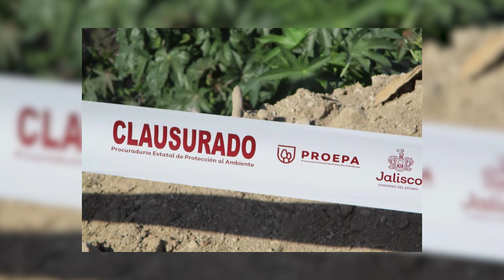Clausura PROEPA granja de cerdos en Juanacatlán | Jalisco Noticias